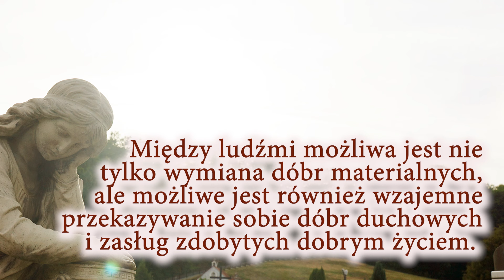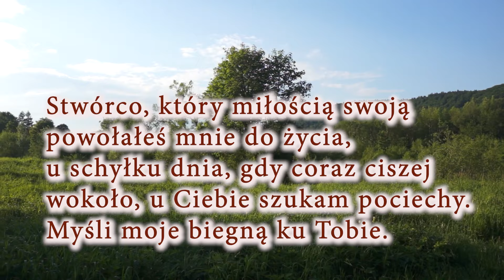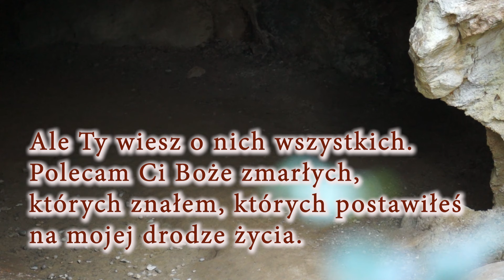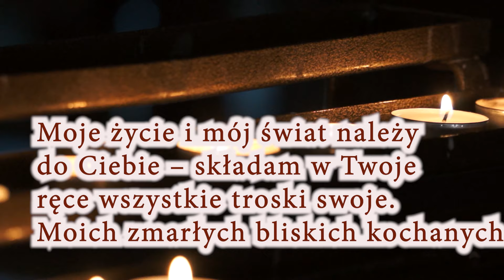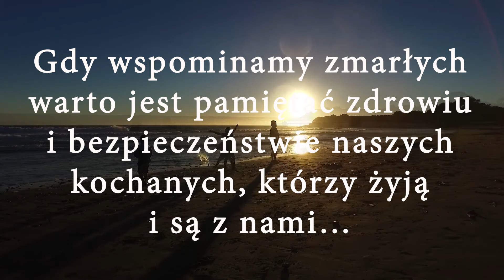Modlitwa za kochanych zmarłych / Gregorianus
Między ludźmi możliwa jest nie tylko wymiana dóbr materialnych, ale możliwe jest również wzajemne przekazywanie sobie dóbr duchowych i zasług zdobytych dobrym życiem. Istniejące między ludźmi naturalne więzi przyjaźni i miłości z Bożej Woli przekraczają ziemski wymiar i trwają wiecznie. Wiara zapewnia nas o możliwości wymiany darów między ziemią, a niebem oraz czyśćcem. Ci, którzy zostali zbawieni, mogą się wstawiać przed Bogiem za nami, żyjącymi, a także za zmarłymi.

Stwórco, który miłością swoją powołałeś mnie do życia, u schyłku dnia, gdy coraz ciszej wokoło, u Ciebie szukam pociechy. Myśli moje biegną ku Tobie.
Wierzę w Twoją miłość i w Tobie pokładam moją nadzieję. Zanim zapadnę w sen, chcę podziękować Ci, Boże za ludzi, których postawiłeś na mojej drodze. Niektórzy odeszli już do Ciebie. Jest ich tak wielu, że trudno mi ich wymienić. Ale Ty wiesz o nich wszystkich. Polecam Ci Boże zmarłych, których znałem, których postawiłeś na mojej drodze życia. Modlę się o Twoją łaskę dla nas wszystkich. Panie mój, wszystko wokoło cichnie i sen jest już blisko. Moje życie i mój świat należy do Ciebie – składam na Twoje ręce wszystkie troski swoje. Moich zmarłych bliskich kochanych i wszystkie swe sprawy powierzam Twojej Boskiej opiece.

Gdy wspominamy zmarłych warto jest pamiętać zdrowiu i bezpieczeństwie, o zdrowiu i bezpieczeństwie naszych kochanych, którzy żyją i są z nami…